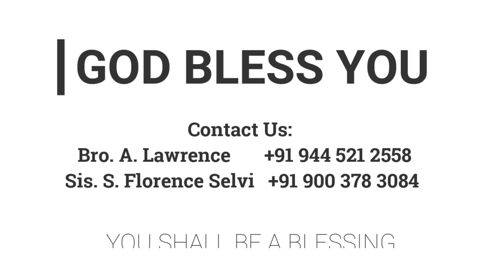"லேசான காரியம்" | 12.03.2022 | Kadamalaikuntu FGPC